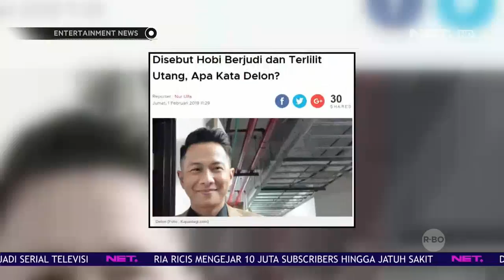Delon Klarifikasi Tentang Pemberitaan Dirinya Yang Terlilit Hutang